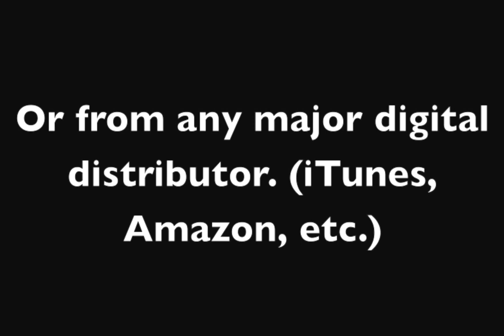Again I Say Rejoice (E) Israel Houghton Drums Play-Along Track